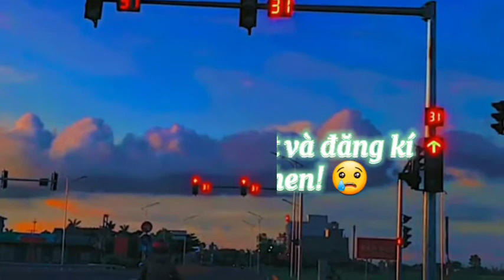Vlog2 | Một ngày chụp hình của tui sẽ ntn???? | Thư Nguyenn